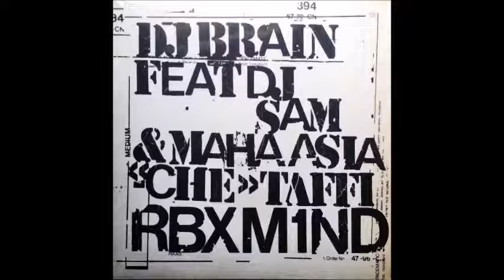DJ Brain feat Sam & Taffi - Down Town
RBX Mind
1998
Repérage Couleur 3 du 16 mars 1998